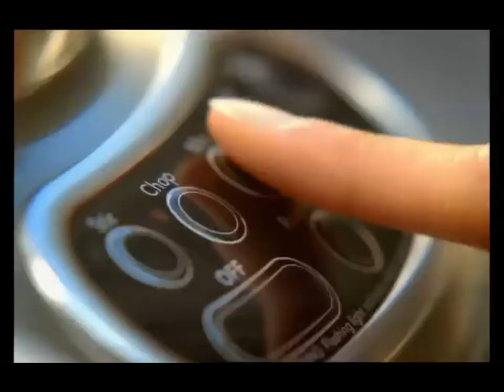Kia Motors Soul "Vanilla Shake", "Blue Stone"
Duroo Productions, Inc.

E. Producer: David Hong
Director: Zong-Yeol Baek
DP: Sung-Il Park